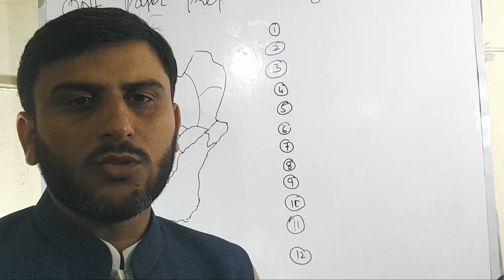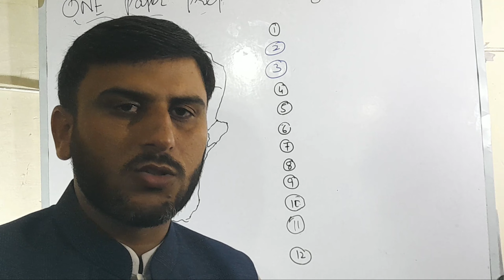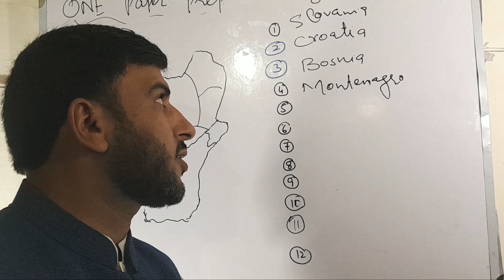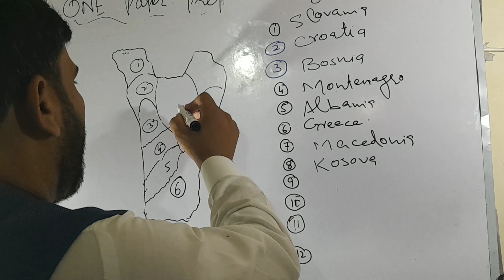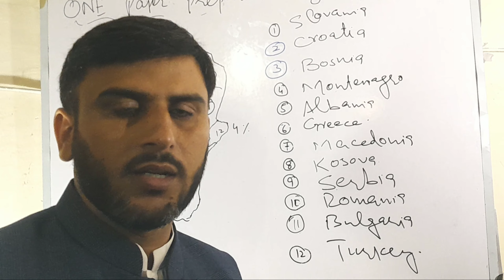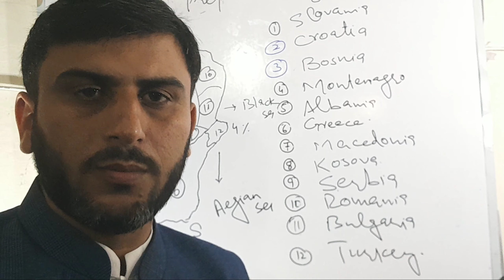Balkan States | Geography | Balkan Peninsula